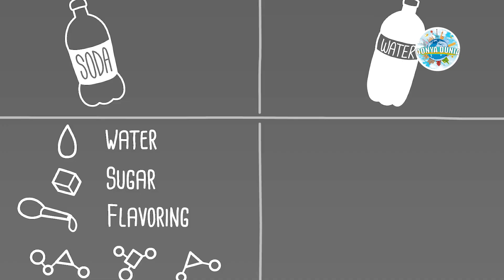Bahaya Pemanis Buatan: Apa yang Perlu Kamu Ketahui?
Pemanis buatan sering digunakan dalam berbagai produk makanan dan minuman, tetapi tahukah kamu bahwa ada risiko kesehatan yang perlu diwaspadai? Dalam video ini, kami membahas bahaya pemanis buatan bagi tubuh, termasuk efek samping yang mungkin terjadi dan siapa yang paling berisiko. Tonton sekarang untuk mengetahui lebih banyak dan lindungi kesehatanmu dengan informasi yang tepat!